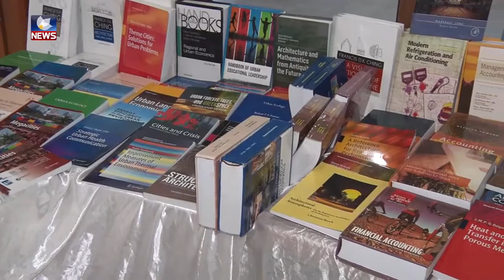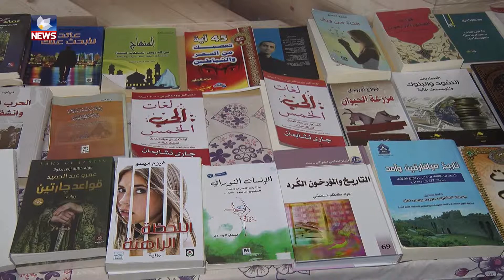خوێنەری کتێب لە ھەرێمی کوردستان کەمیکردووە